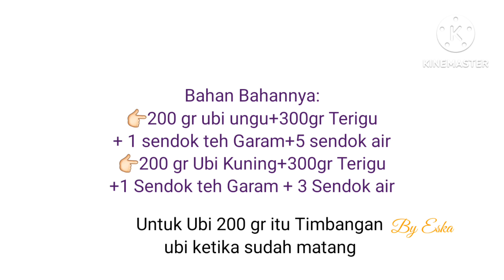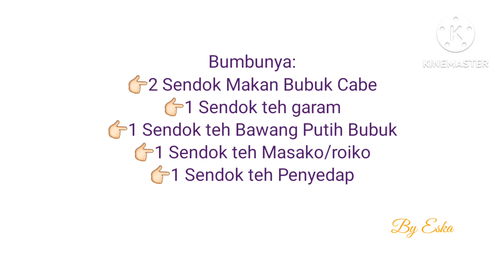Resep Keripik Bawang Warna Warni Dari Ketela Super Kriuk Super Enak Cocok Untuk Isi Toples Lebaran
Cara Mrmbuat ubi Ungu jadi keripik bawang Enak Renyah Cara membuatnya Simple banget